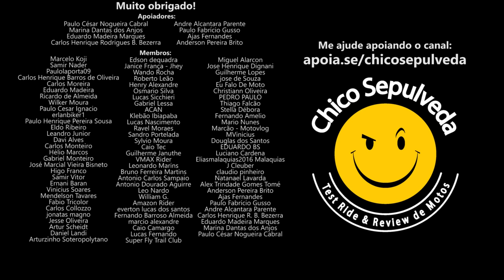Garanta seu brinquedo no mês das crianças - Suzuki GSX-S1000 GT e Haojue com emplacamento grátis